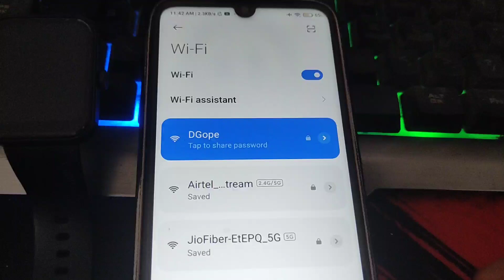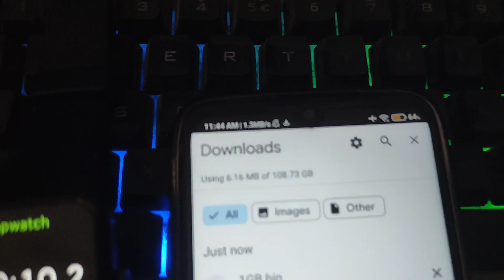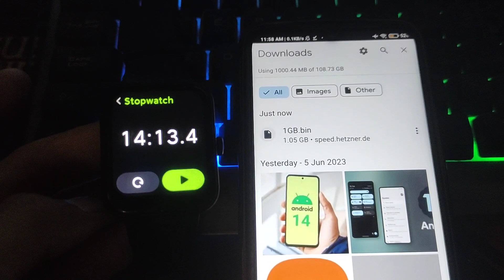Jio fiber backup plan 10mbps 1gb file download test | Jio backup plan speed test